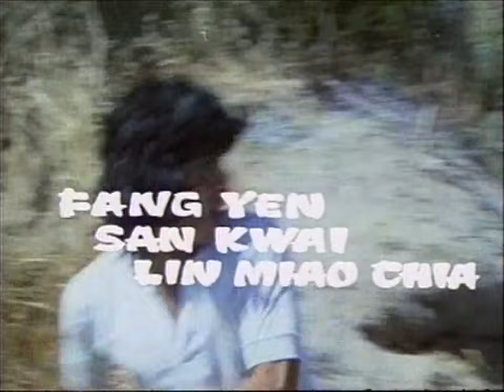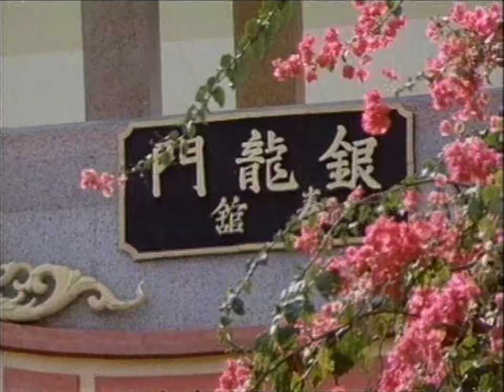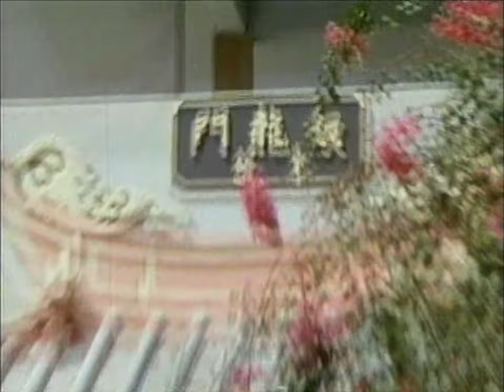Wu Tang Collection - Fearless Master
Director: Peter Lo
Cast: Jackie Chen Thai, Bolo Yeung, John Chang

Jackie Chen Thai plays a young buskin and Kung Fu fanatic; problem is, is that he is not much of a fighter and gets bullied all the time. Enter Sam the Seed, a dirty old' bastard who happens to be a master at Kung Fu. He takes pity on poor Jackie and along with his top student turns him into a fighting machine, and just in time. The bad guys, led by Bolo Yeung, are coming! The lines are drawn, and it's the showdown we've been waiting for - Jackie vs. Bolo. The Fearless Master was action directed by the team that brought you such Kung Fu classics as "Snake in the Monkey's Shadow", also John Chang guest stars.